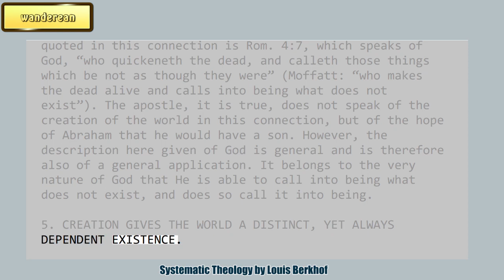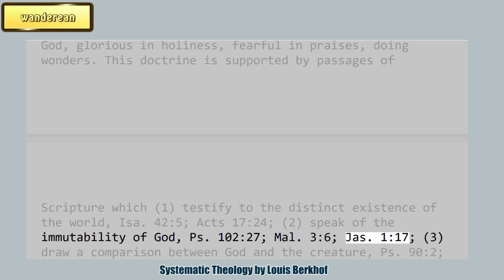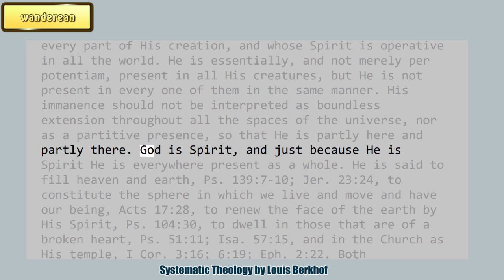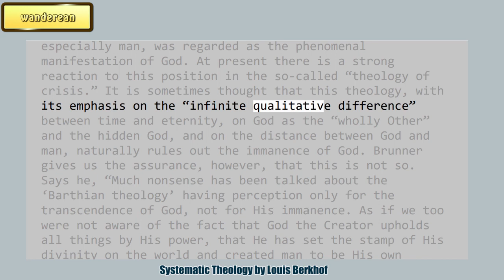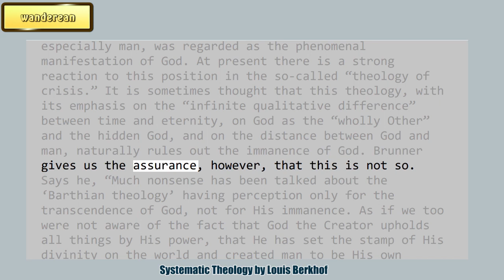CREATION GIVES THE WORLD A DISTINCT, YET ALWAYS DEPENDENT EXISTENCE